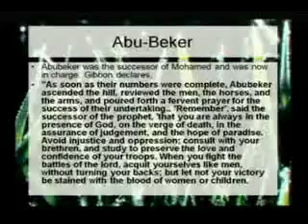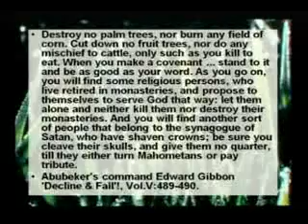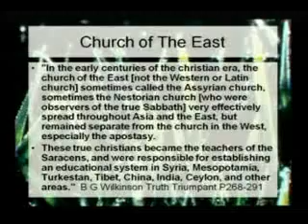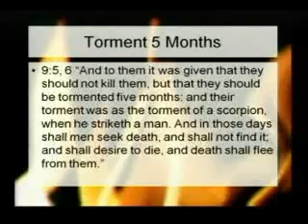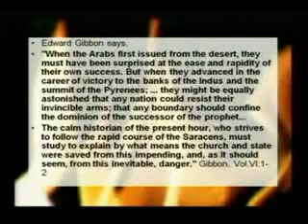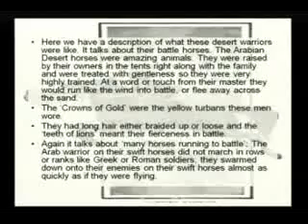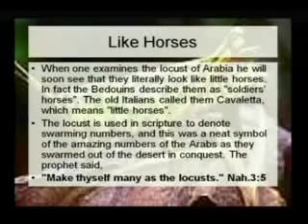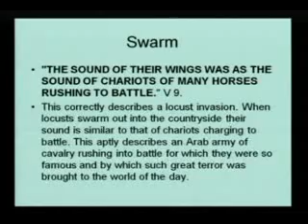7 TRUMPETS: Trumpets 5&6 ISLAM Part 3 of 6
Step by step of The 7 Trumpets in Revelations. I pray that this important study may open your eyes